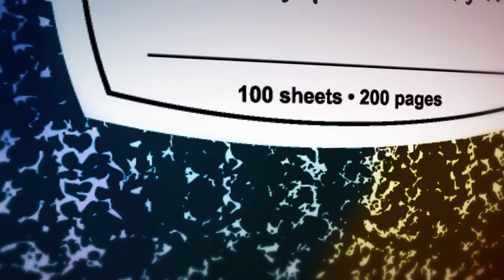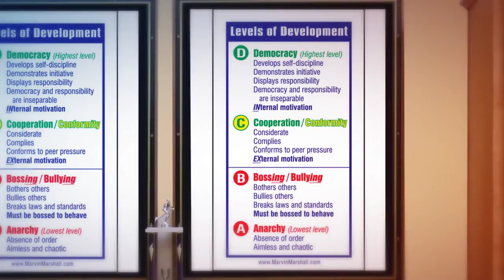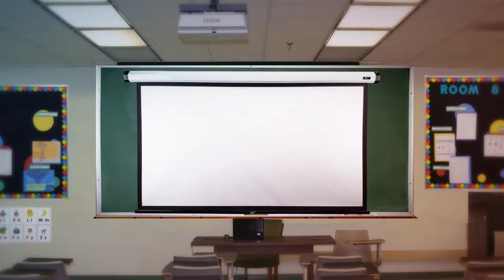Discipline Without Stress: A Success Story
McFadden Intermediate School in Santa Ana, CA had a problem with student discipline... that is until they discovered & implemented Dr. Marvin Marshall's Discipline Without Stress teaching model.